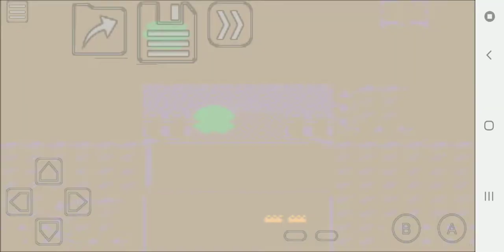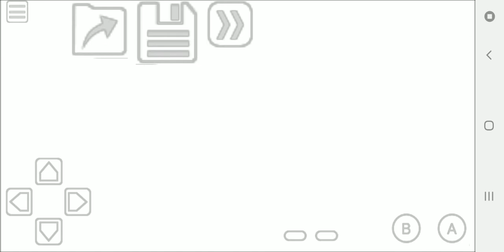Pokemon Prism Vs Rival Tuvia